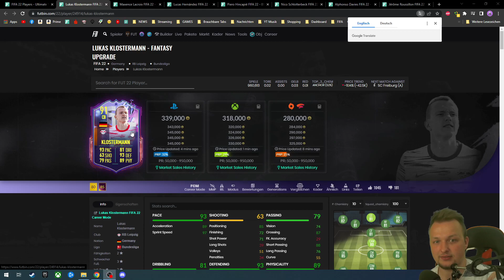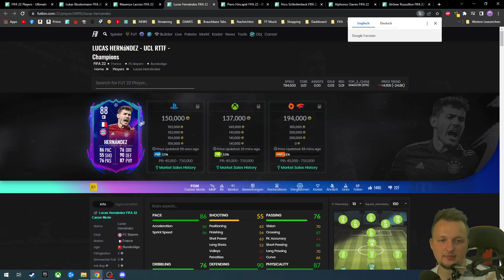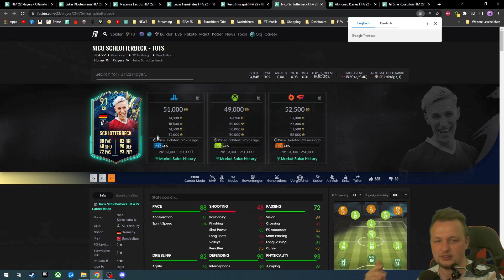🇭🇷 91 GVARDIOL TOTS - Lohnt er sich? | FIFA 22 Player Review: Team Of The Season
In diesem Video schaue ich mir diese besondere Karte in Fifa 22 an und teile meine Eindrücke mit euch. Sollte euch das Video gefallen, hinterlasst gerne ein Abo und ein Like, um kein Video mehr zu verpassen.